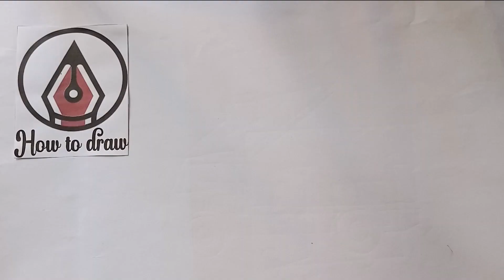HOW TO DRAW A CHICKEN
You've always wished you could draw. Now you can, with just a little weekly teaching. You'll learn the basics of drawing from us, as well as how to make your own drawings and share them with everyone. A piece of paper, your creativity, and this weekly drawing lesson are all you need at howtodraw247.